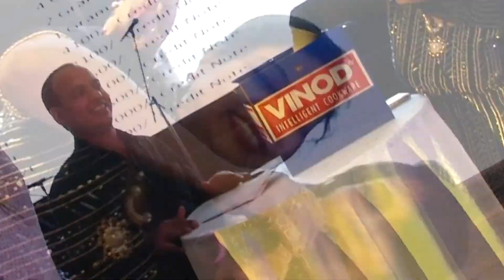Vinod Cookware Celebrates with Key Channel Partners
Discuss your  next event, team building, virtual event and CSR with us! Let us get your brand messaging the reach it deserves. We deliver a seamless event management service catered to you & your ideas.